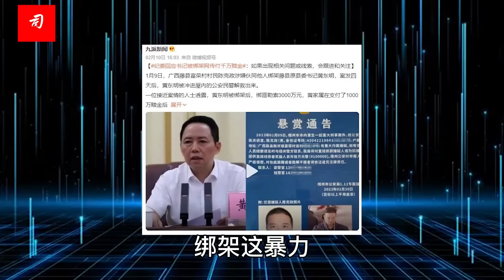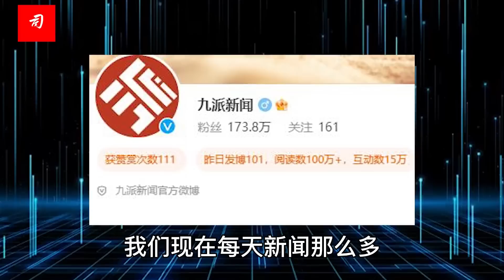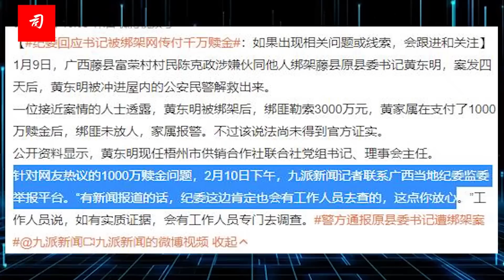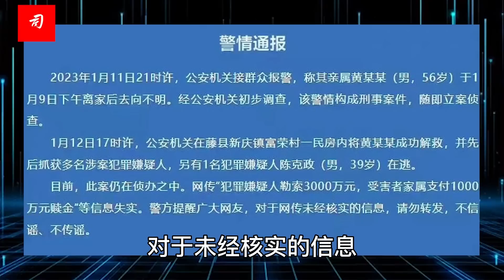司马南：交赎金1000万子虚乌有吗？哪一方说了假话？